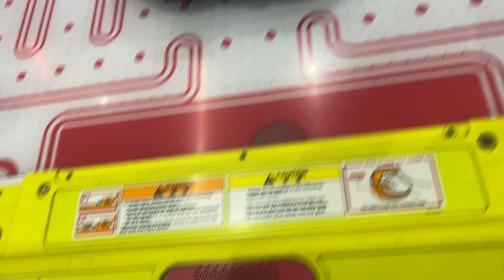Prince 3rd Bday vlog 2022 || WE 3 on his 3rd bday || ethanvlogs❤️